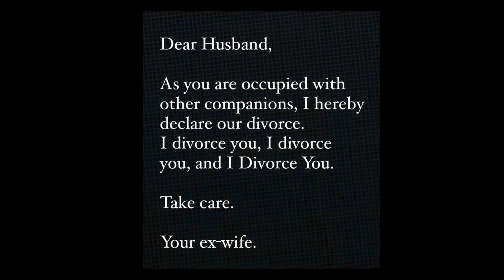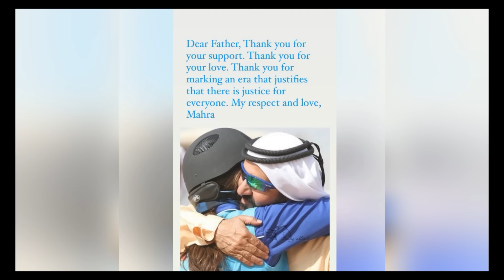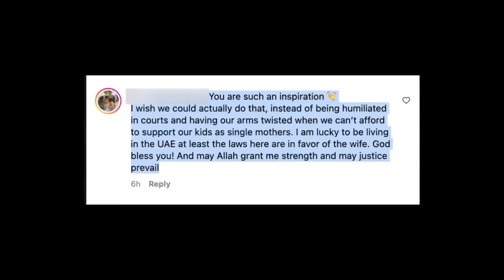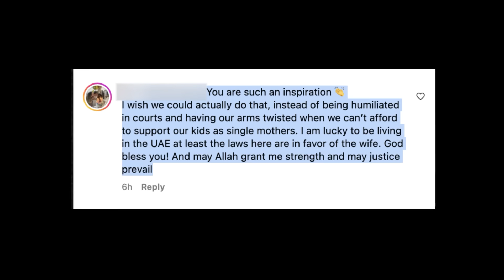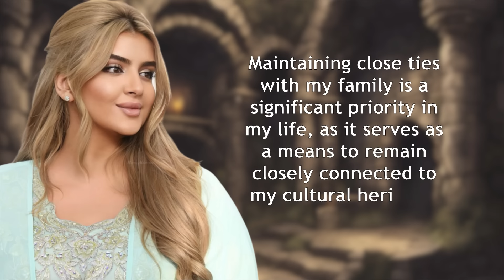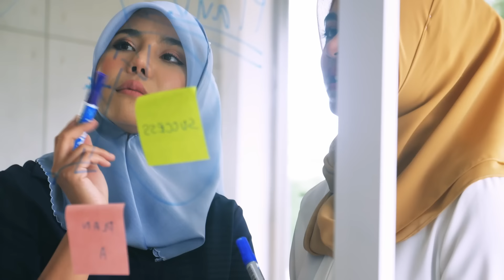The Reason Sheikh Mohammed Supported His Daughter Mahra's Divorce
Sheikha Mahra, the daughter of Dubai’s ruler, and her husband Sheikh Mana had a love story that seemed like a fairy tale! But just one year after the wedding, they divorced in a massive scandal. How did Sheikha Mahra break centuries-old Arab traditions? Why did she leave her husband? And what’s next for her after the divorce? Everything you want to know about the Sheikha who’s become a new role model in the Arab world is in this video.